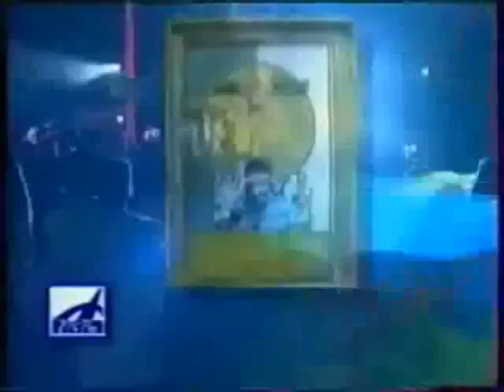GIVE ME THE CASH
WE DO FREE MUSIC 4 FREE PEOPLE & THIS IS DEDICATED TO ALL THE STAR & MASTERS OF THE UNIVERSE, HAND SHAKERS, LOVERS, DREAMERS, RUDE BOYZ AND TAILERS = INTERGALACTIK LUV! THANKS FOR SUPPORT Attentartistikantiestheticosmiclipvideo en un seul mots bon voyage in da space a bord de notre navette la psykonautikastrodiscovery starmasterdiscomobilagency de la universalemasterstar company intersideral de voyage virtuel a travers la galaxy en esperant que vous apprecirez ce dernier.. universalement votre et le plaisir est notre de vous faire voyager a travers l'empire universel nous traverserons les contrée controlée par l'organisation cosmique et preparer vous a un voyage initiatique aprés lequel vous ne serez plus jamais le même ceci étant dit nous vous souhaiton un agreable voyage et esperons que vous n'aurez aucune difficulté a retourner a des activitée normales..;) SELYAN